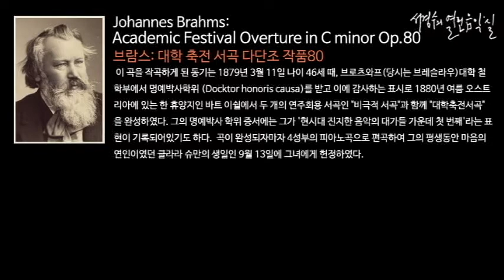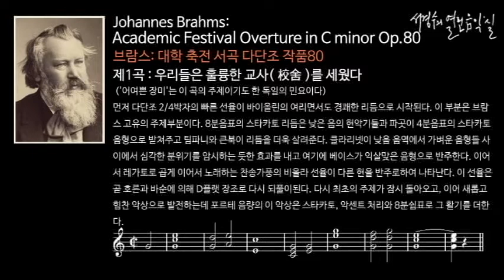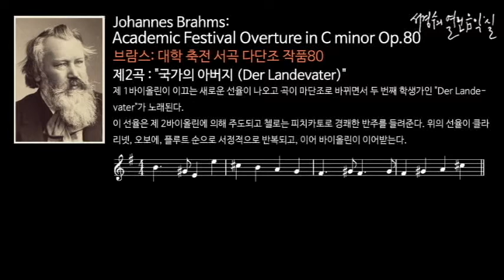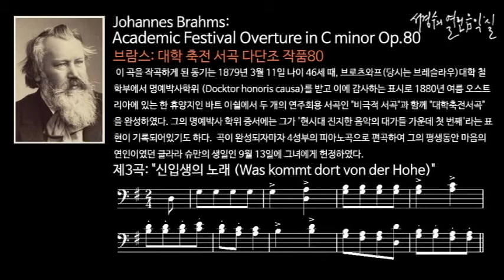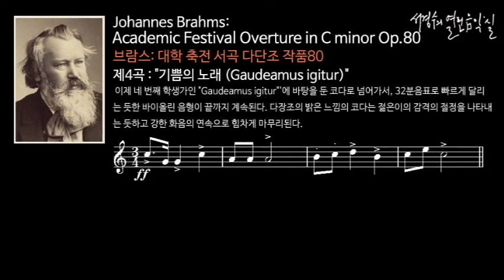Brahms: Academic Festival Overture in C minor Op.80_‘서경수의 열린 음악실’; 밝고 경쾌해지는 (설명이 있는)음악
브람스: 대학 축전 서곡 다단조 작품80 Academic Festival Overture in C minor Op.80/